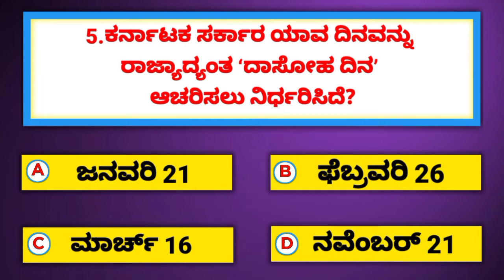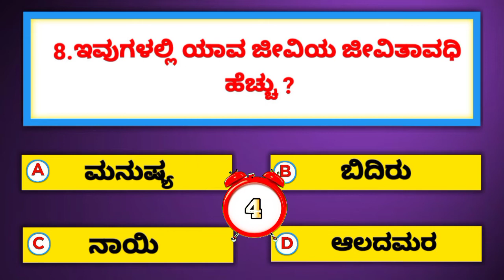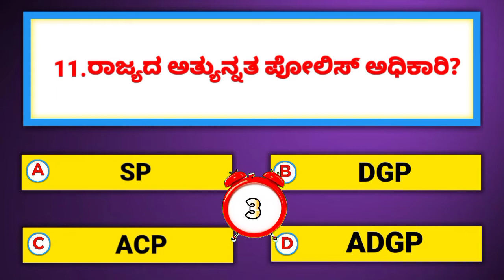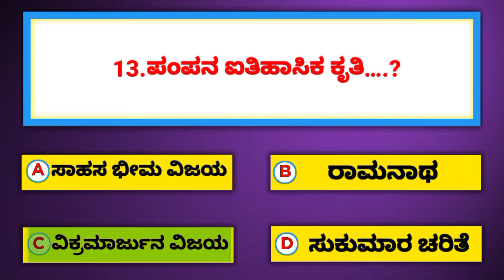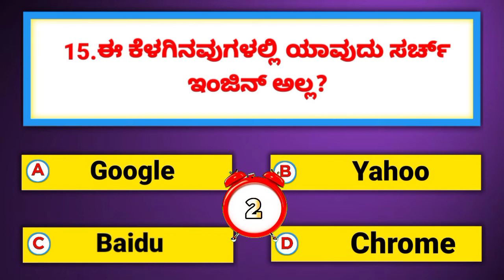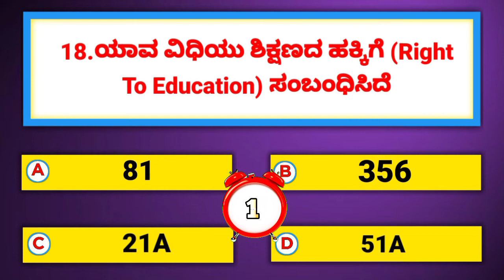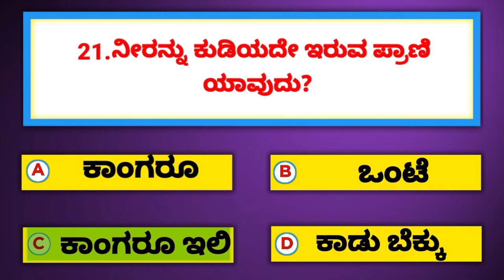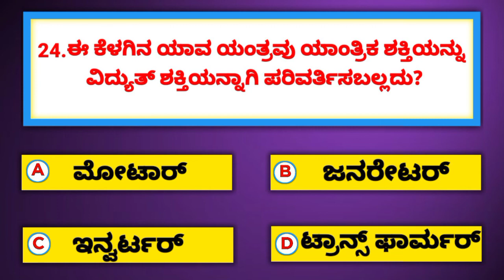GENERAL KNOWLEDGE QUESTIONS/ಸಾಮಾನ್ಯ ಜ್ಞಾನ/GK QUIZ/CURRENT AFFAIRS/TEST YOUR KNOWLEDGE/SIMPLE GK